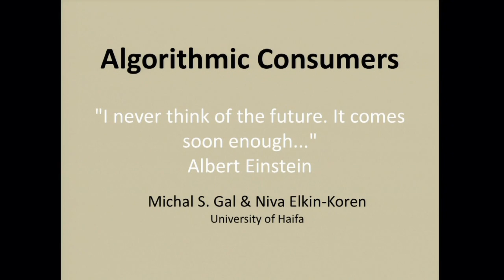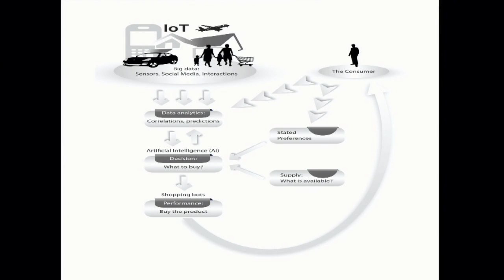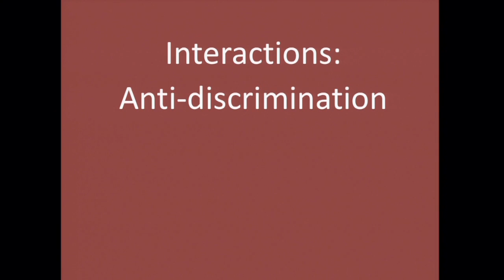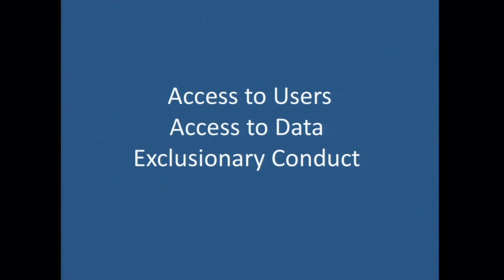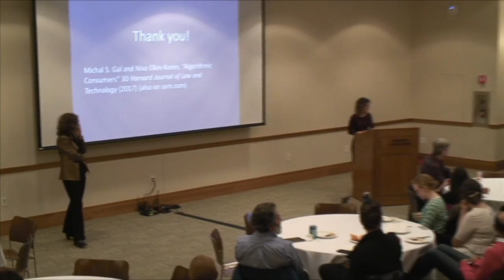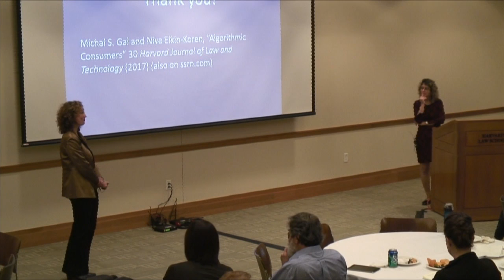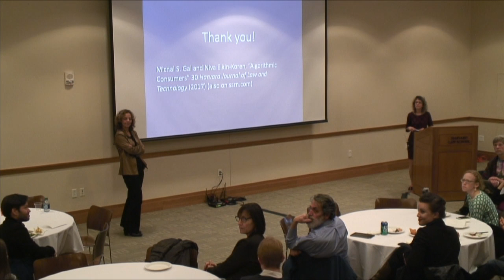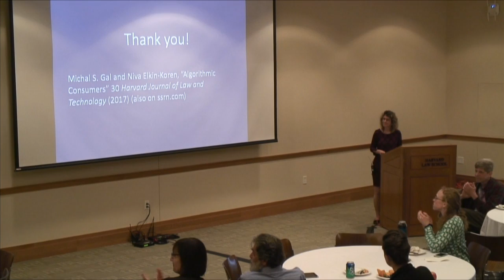Algorithmic Consumers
Hate shopping? The next generation of e-commerce will be conducted by digital agents, based on algorithms that will not only make purchase recommendations, but will also predict what we want, make purchase decisions, negotiate and execute the transaction for the consumers, and even automatically form coalitions of buyers to enjoy better terms, thereby replacing human decision-making. Algorithmic consumers have the potential to change dramatically the way we conduct business, raising new conceptual and regulatory challenges.

This game-changing technological development has significant implications for regulation, which should be adjusted to a reality of consumers making their purchase decisions via algorithms. Despite this challenge, scholarship addressing commercial algorithms focused primarily on the use of algorithms by suppliers. In this presentation we explore the technological advances which are shaping algorithmic consumers, and analyze how these advances affect the competitive dynamic in the market. We analyze the implications of such technological advances on regulation, identifying three main challenges. We further discuss some of the challenges to human autonomous choice that arise from these developments, and examine whether the existing legal framework is adequate to address them.

About Michal

Michal Gal (LL.B., LL.M., S.J.D.) is Professor and Director of the Forum on Law and Markets at the Faculty of Law, University of Haifa, Israel. She was a Visiting Professor at NYU, Columbia, Georgetown, Melbourne and Lisbon. Prof. Gal is the author of  several books, including  Competition Policy for Small Market Economies  (Harvard University Press, 2003). She also published scholarly articles on competition law issues and has won prizes for her research and for her teaching. Inter alia, she was chosen as one of the ten most promising young legal scholars in Israel (Globes, 2007) and as one of the leading women in competition law around the world (Global Competition Review). Her paper, "Merger Policy for Small and Micro Economies", won the Antitrust Writings Award for best paper on merger policy in 2013, and her paper on "Access to Big Data" (with Daniel Rubinfeld) is short-listed for this year's prize. Prof. Gal is the President of the International Academic Society for Competition Law Scholars (ASCOLA). She served as a consultant to several international organizations (including OECD, UNCTAD) on issues of competition law and was a non-governmental advisor of the International Competition Network (ICN). She also advised several small economies and regiional organizations on the framing of their competition laws. She is a board member of several international antitrust organizations, including the American Antitrust Institute (AAI), The Antitrust Consumer Institute, the Asian Competition Law and Economics Center (ACLEC). She clerked at the Israeli Supreme Court, and her work is often cited in the decisions of the Court on competition matters.

About Niva

Niva Elkin-Koren is a Visiting Professor of Law at HLS, where she teaches Digital Copyright, and a Faculty Associate at the Berkman Klein Center .  She is the founding director of the Haifa Center for Law & Technology (HCLT) and the former dean of the University of Haifa, Faculty of Law. Her research focuses on the legal institutions that facilitate private and public control over the production and dissemination of knowledge. She has written and spoken extensively about digital governance, legal oversight of algorithmic decision-making, liability of online intermediaries, the privatization of information policy, private ordering, the economic analysis of intellectual property, and legal strategies for enhancing the public domain. She is the Chair of the Scientific Advisory Council, of the Alexander von Humboldt Institute for Internet and Society in Berlin, a member of the Executive Committee of Association for the Advancement of Teaching and Research in Intellectual Property (ATRIP), and an Advisory Board Member in the Information Program of the Open Society Foundation. She is also a member of the editorial boards of the Journal of the Copyright Society (since 2009) the Journal of Information Policy (since 2010) and the Internet Policy Review (since 2016). Prof. Elkin-Koren received her LL.B from Tel-Aviv University Faculty of Law in 1989, her LL.M from Harvard Law School in 1991, and her S.J.D from Stanford Law School in 1995.